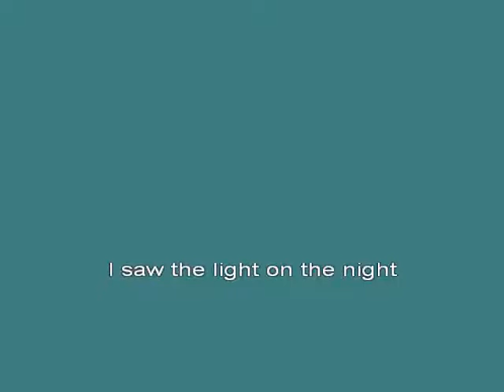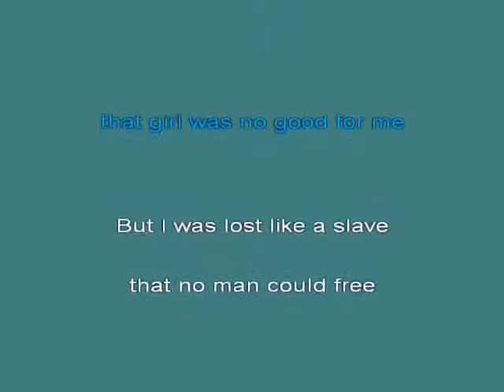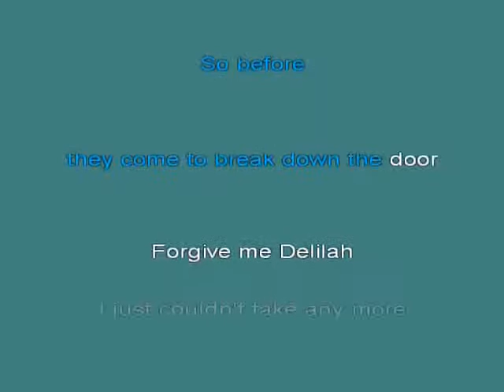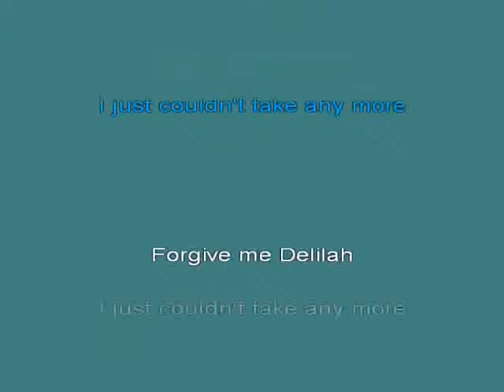delilah kar [karaoke]